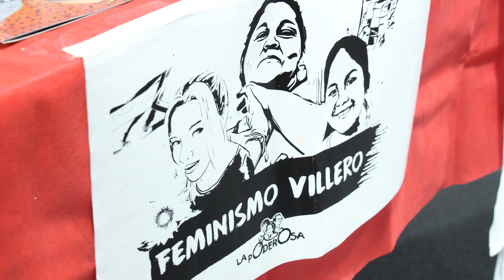Nacho Levy de la “Garganta Poderosa” se presentó en la UNTDF